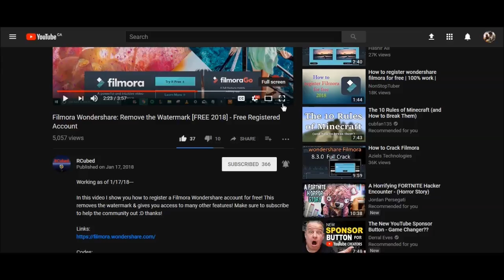Filmora Why, JUST WHy!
yeah i know i havent upload in while